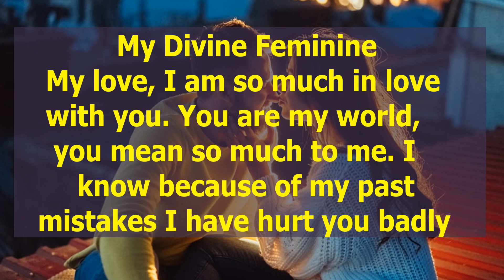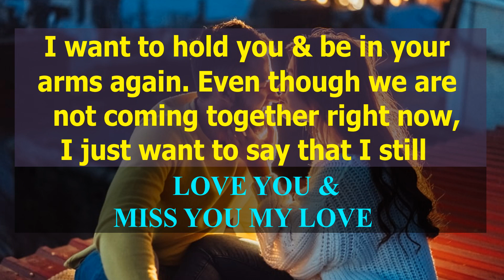😞Mind Space Of DM | DM Thoughts TO DF | Divine Masculine Energy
DF.